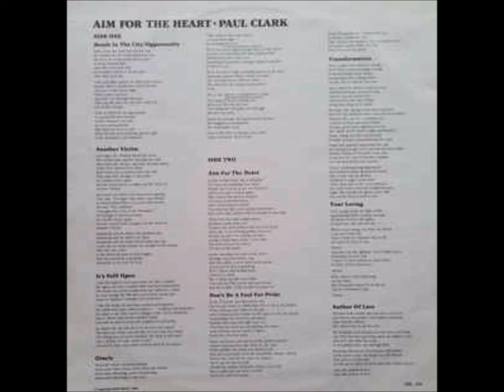Paul Clark - “Aim For The Heart” [FULL ALBUM, 1980, Christian Jazz Rock]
I hope you enjoy this album and purchase it for yourself
artist:  Paul Clark
album: "Aim For The Heart" (1980)
songs:
A1.  Death In The City / Opportunity  0:00
A2.  Another Victim  4:50
A3.  It`s Still Open  9:49
A4. Oracle  14:44
B1. Aim For The Heart  20:56
B2. Don`t Be A Fool For Pride  24:17
B3. Transformation  27:49
B4. Your Loving  32:54
B5. Author Of Love  36:57
Credits (many of these people play in Koinonia):
    Guitar, Vocals - Paul Clark
    Lead Guitar – Hadley Hockensmith, Curt Bartlett
    Bass – Abraham Laboriel (8:16), Hadley Hockensmith
    Drums – Bill Maxwell, Keith Edwards
    Keyboards – Harlan Rogers
    Alto Saxophone, Soprano Saxophone, Tenor Saxophone, Flute – Ernie Watts (8:40)
    Backing Vocals – James Felix, Kathy Hazard, Kelly Willard, Phyllis St. James
    Female Lead Vocals – Kathy Hazard, Kelly Willard
    Synthesizer – Michael Escalante
sick bass solo  8:16